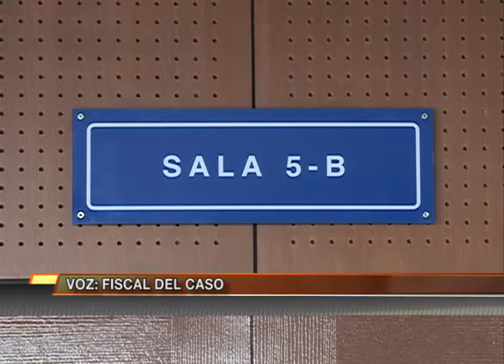Audiencia preliminar Caso Tregua - MN19 - 24.5.17